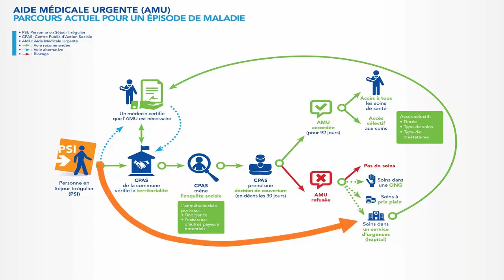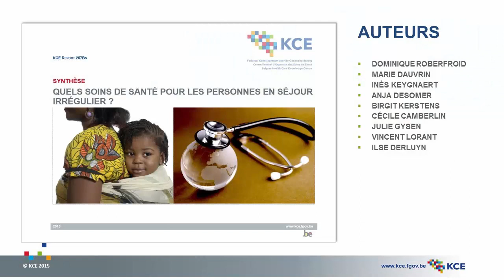Quels soins de santé pour les personnes en séjour irrégulier ?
KCE Reports 257B - Quels soins de santé pour les personnes en séjour irrégulier ?